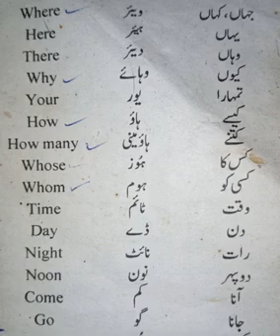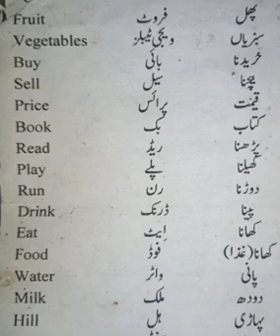50 English words with meanings in urdu and hindi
50 English words with meanings in urdu and hindi
viewers aaj ki video mein hum English words meaning in urdu /hindi | English to urdu 50 English words with meanings in urdu and hindi share kr rahe hain.

50 English words with meanings in urdu and hindi

50 English words with meanings in urdu and hindi